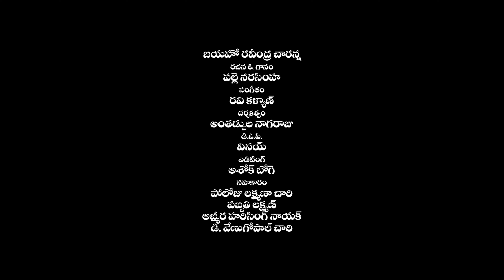JAYAHO RAVIDRA CHARANNA| Palle Narsimha songs| Ravindra charry song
Palle Narsimha sing about Ravindra Charry song

/youtu.be/qwIgPKXxIk4
Full song

2.

జయహో
రవీంద్రచారన్న

రచన  గానం ,...పల్లె నర్సింహ
సంగీతం .. రవికళ్యాణ్
డైరెక్టర్  ... అంతడుపుల నాగరాజు
Editting ,, అశోక్ బోగే

సహకారం .,,

పోలోజు లక్ష్మణాచారి
పబ్బతి లక్ష్మణ్
అజ్మీర హరిసింగ్ నాయక్
D వేణు గోపాల్ చారి

Palle Narsimha songs jayaho Ravindra charry anna Ravindra charry palle narsimha janapada songs dj songs palle patalu Telangana flok Songs janapada geethalu mittapalli Suredhar Cpi T